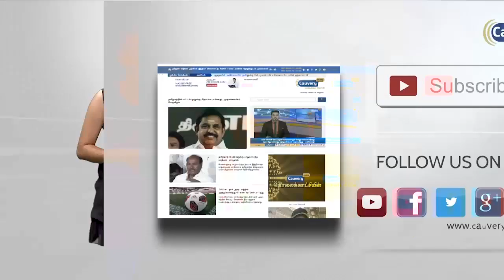கருணாநிதி நலமாக உள்ளார் - நிழல்கள் ரவி | Karunanidhi | Ravi